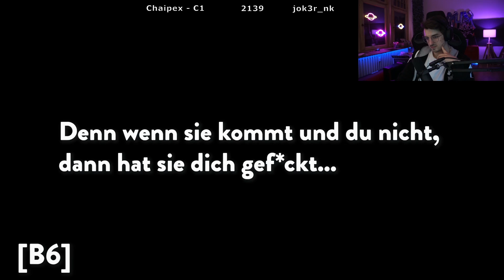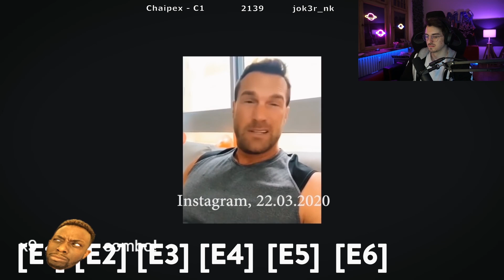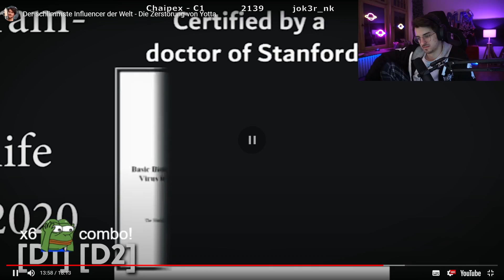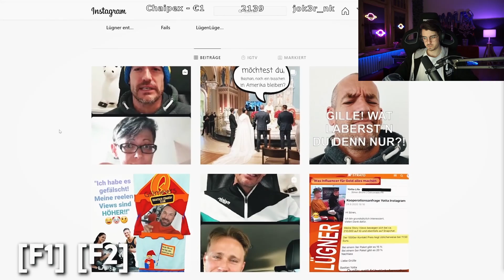Der SCHLIMMSTE INFLUENCER der WELT?! 😱😓 Reaktion mit Trymacs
Schlimmster Influencer der Welt?! von @TimJacken